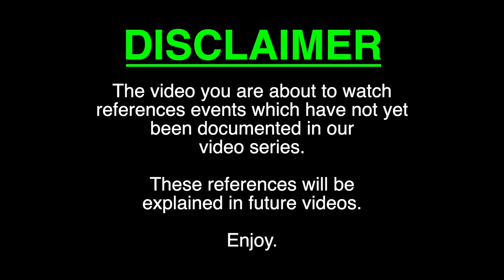Sold Our HOUSE in 24 HOURS 🤭| Ellie and Jared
We couldn't believe it when it happened. We're still in shock. Our house sold in 24 hours and we were put under contract! We want to tell you the story all about how this happened so quickly.

This video was recorded a while later after the events have transpired. We are excited for you to see what we have been up to soon.